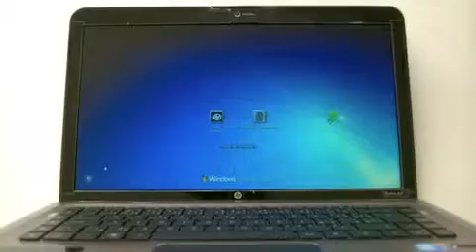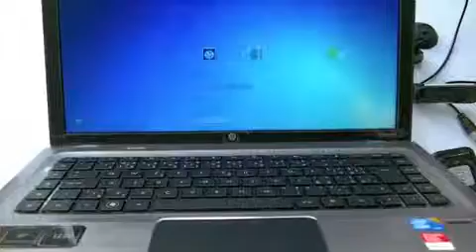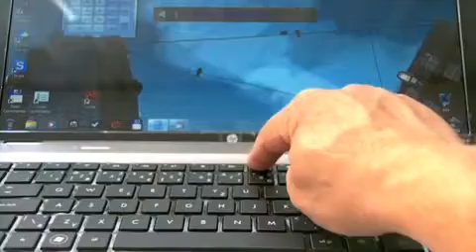HP Pavilion dv6 3040ec